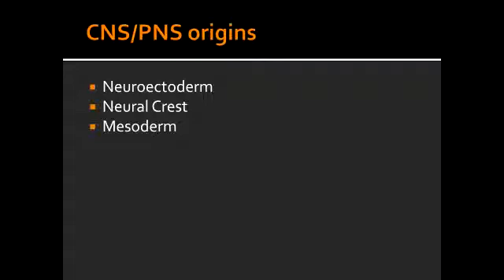CNS & PNS Origins